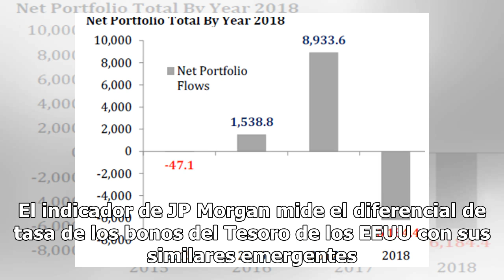El Riesgo País vuelve a caer y queda más cerca de los 800 puntos básicos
El Riesgo País argentino cae seis enteros este miércoles, a 826 puntos básicos. Se trata de la cifra más baja desde el pasado 17 de abril, dos meses atrás. El indicador de JP Morgan mide el diferencial de tasa de los bonos del Tesoro de los EEUU con sus similares emergentes. El bono del Tesoro de lo...